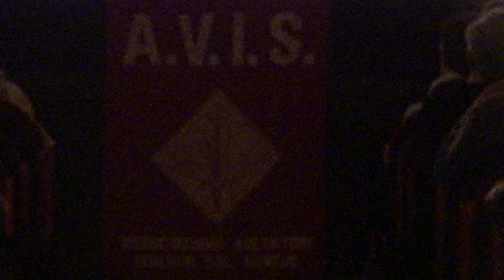Gran Gala 2022: La Banda Città di Spoleto esegue il medley "Walt Disney's story"